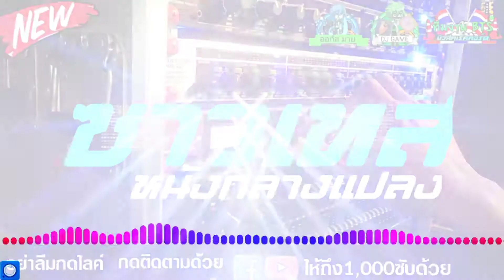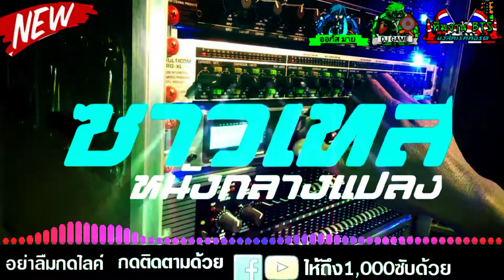ซาวด์เทสหนังกลางแปลงซาวแข่งโหด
หัดทำเพลงแดนซ์และภาพแบบนี้นะครับและฟังเพลงหรอดูเพื่อความบันเทิงเท่านั้นโปรดเม้นอย่างสุลงภาพหรืออื่น ๆ ถ้าฟังเพลงนี้แล้วชอบก็กดไลค์กดแชร์กดซับกันด้วยอิอิ🥳🥳

อยากให้ทำเพลงอะไรเม้นมาน้า👍